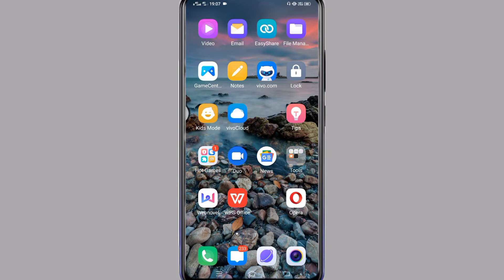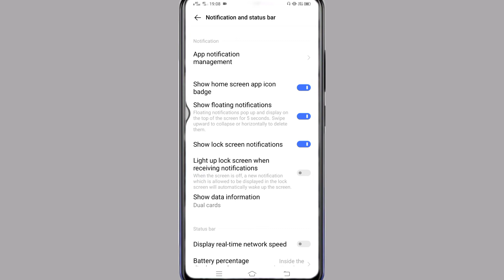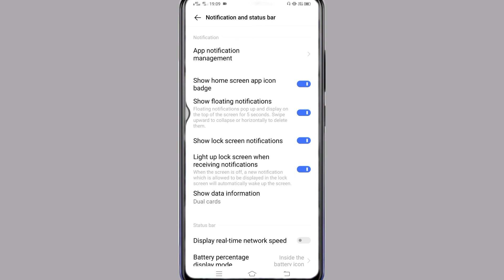How To Lock Screen Notification On Vivo Y51a || Vivo Y51a Lock Screen Notification Light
Vivo Y51a Lock  Screen Notification Light Setting
How To Vivo  Lock Screen  Notification
Vivo Y51a Lock Screen  Notification Setting
Vivo Y51a Lock Screen Notification Light
How To  Lock Screen Notification Vivo Y51a Vivo Y51a  Lock  Screen Notification

My Camera

My Trypod
My Light